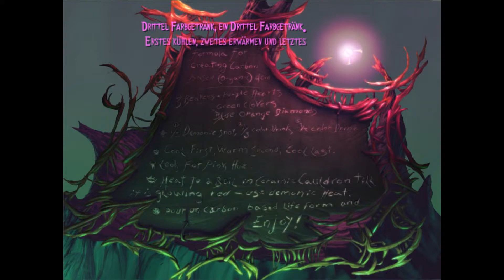Lets Play A Vampyre Story # 9 ~ Wildkirsch-DIÄT(!)-Limo [Achtung! Suchfolge!]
Oh wei oh wei - der einzige wirklicke Fortschritt ist zwischen 7:30 / 8:00 Minuten zu sehen.
Wer suchet der findet - nicht!